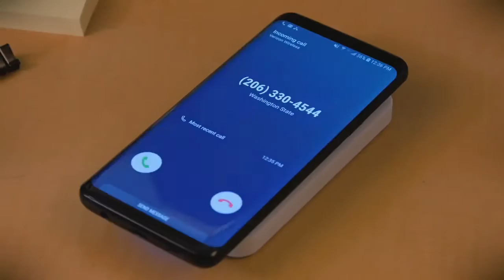Qi 2 Go Phone Charger MSA-144-QI-2-GO from MyShopAngel Promotional Products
Today's smartphone batteries barely last a day! Make battery-life a concern of the past with the Qi 2-Go, a wireless 4000 mAh power bank and Qi charger in one. Simply attach the Qi 2-Go to the back of your Qi-enabled smartphone by applying minimal pressure to activate the suction cup technology. Power the Qi 2-Go on and let it effortlessly charge your smartphone without the need for cables. The Qi 2-Go also has a micro-USB port to recharge the power bank and a USB port just in case you need to charge another device via USB. Wireless charging capabilities only compatible with Qi-enabled devices.